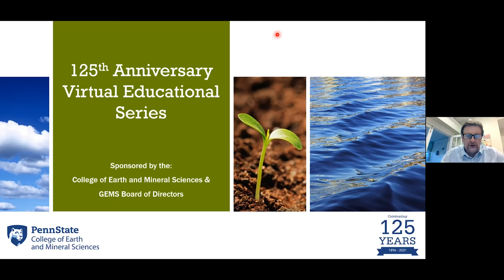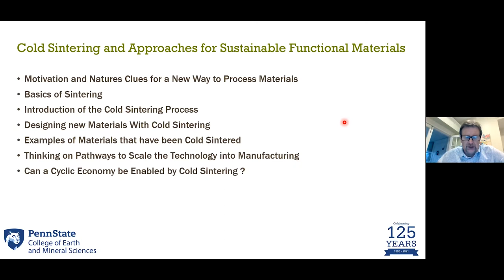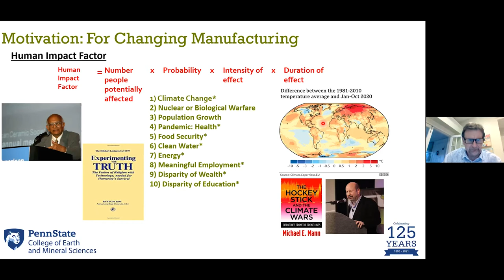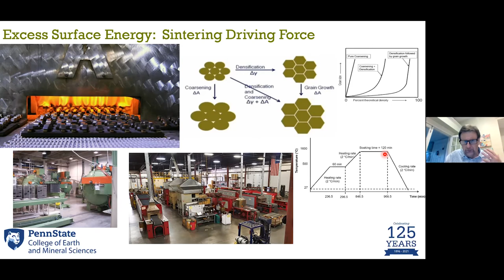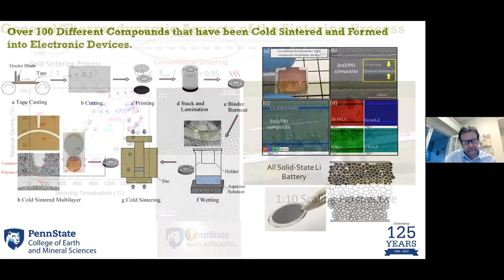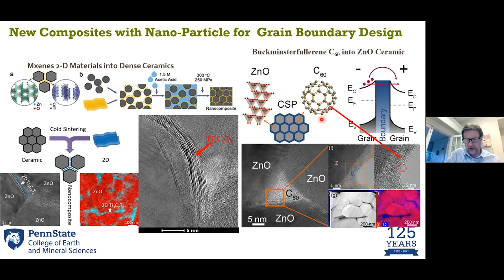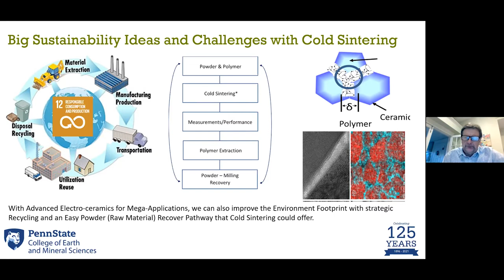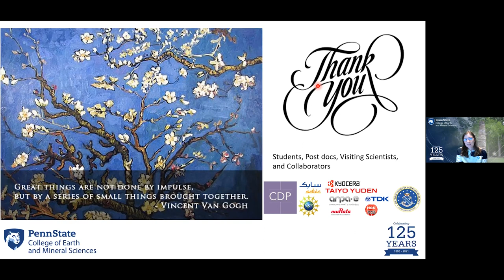EMS at 125 | Cold sintering of functional materials with a view toward sustainability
Cold Sintering involves a transient phase that permits the densification of particulate materials at low temperatures of 572 degrees Fahrenheit and below. Sintering at such low temperature offers so many new opportunities. It permits the integration of metastable materials that would typically decompose at high temperatures. So cold sinter enables a platform for better unification of material science. Now ceramics, metal and polymers can be processed under a common platform in one step processes. With controlling the forming process new nanocomposites can be fabricated. Polymers, gels and nanoparticulates can be dispersed, interconnected and sintered in the grain boundaries of a ceramic matrix phase.  With the ability to sinter metal phases, multilayer devices can be co-sintered with electrodes made from metals such as Al, Ag, Fe and Cu. With appropriate binder selection, polypropylene carbonate and its de-binding at 266 degrees Fahrenheit we can remove organic binders and leave metals and other more stable polymers within the layers that then can be co-sintered under the cold sintering process and form unique combinations of materials in multilayers.  This talk will cover some of the fundamentals of cold sintering, as well as some new examples of this technology across different material systems, ranging from ferroelectrics, semiconductors, and battery materials.